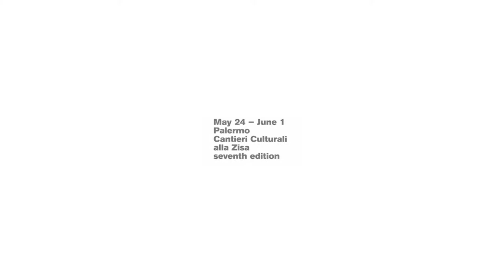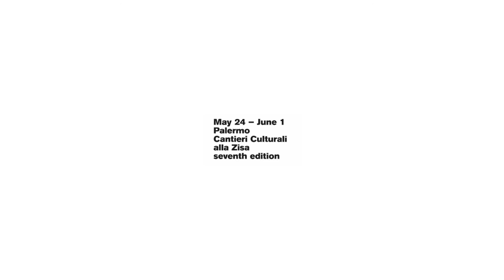Sicilia Queer 2017 - Lionel Soukaz riceve il premio Nino Gennaro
Consegna del premio Nino Gennaro a Lionel Soukaz.

Con la partecipazione di Benoît Arnulf (In&Out Nizza), Maria di Carlo, Giusi Gennaro, Massimo Milani.

SICILIA QUEER 2017
International
New Visions
FILMFEST

Queermakers: Alessia Maddalena, Noemi Moschella.